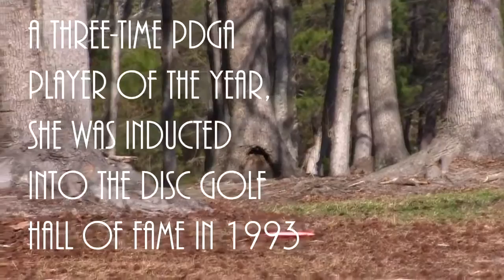popodisgolf2 DiscGolfChampionsoftheCarolinas,Episode2 VanessaChambers